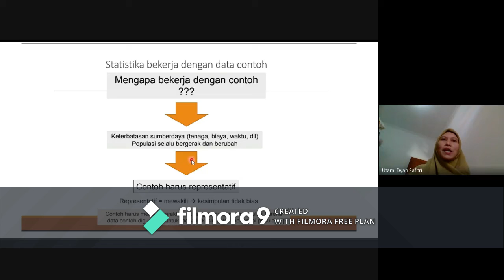Mengapa harus contoh?